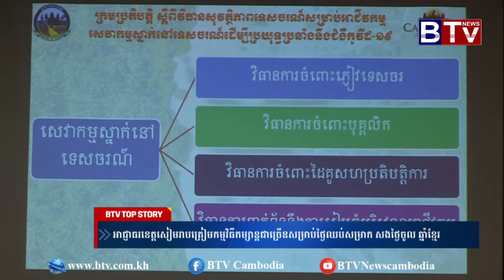អាជ្ញាធរខេត្តសៀមរាបត្រៀមកម្មវិធីកម្សាន្តជាច្រើនសម្រាប់ថ្ងៃឈប់សម្រាក សងថ្ងៃចូល ឆ្នាំខ្មែរ